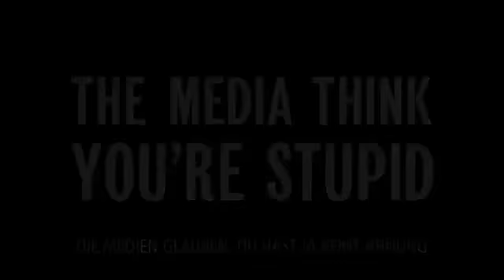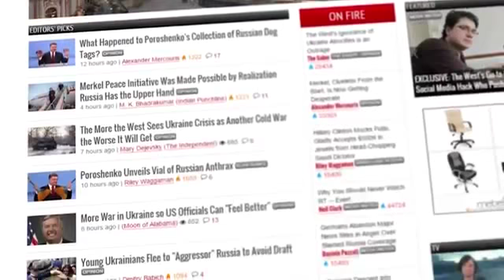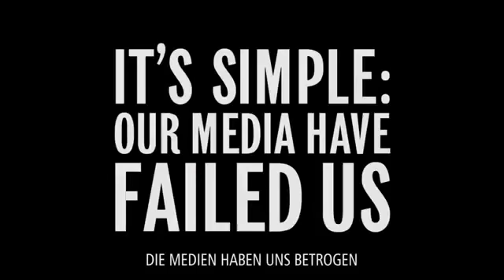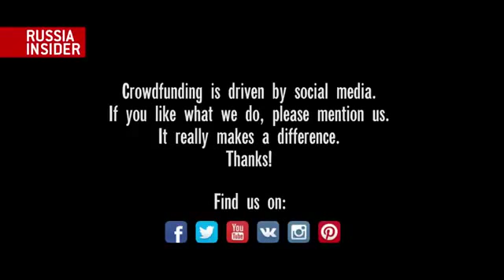Russia Insider - Neues Medienportal